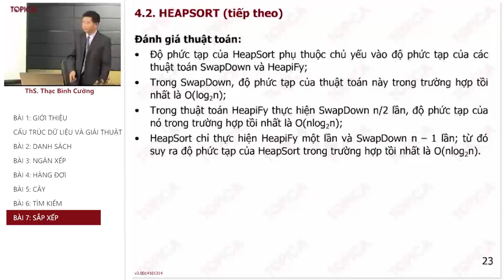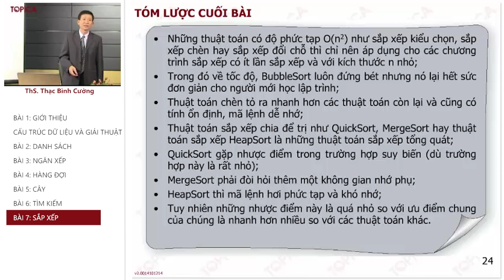Bai giang 59 Tong ket